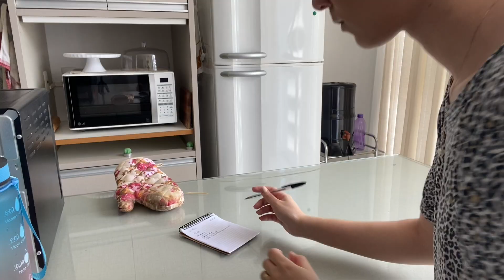Um dia PRODUTIVO + café da tarde todo FEITO em casa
Olá, bem vindos a mais um vídeo! Hoje vou compartilhar um sábado bem produtivo que tive, e uma inspiração de café da tarde todo caseiro. Vídeo cheio de motivação para quem tem muito o que fazer mas talvez esteja faltando ânimo/vontade. Espero que gostem.

Receita bolo de chocolate super úmido e chocolatudo:
1 xícara de farinha
1 xícara de açúcar
1/3 xícara de cacau em pó sem açúcar
3/4 colher (chá) de fermento químico
3/4 colher (chá) de bicarbonato de sódio
1/2 colher (chá) de sal
1 ovo
1/2 xícara de leite
1/4 xícara de óleo
1 colher (chá) de essência de baunilha
1/2 xícara de água fervendo

Assar à 170 graus + ou - 30 min

🚨 Não esqueça de se inscrever se não for inscrito

*Email para contato disponível no sobre.